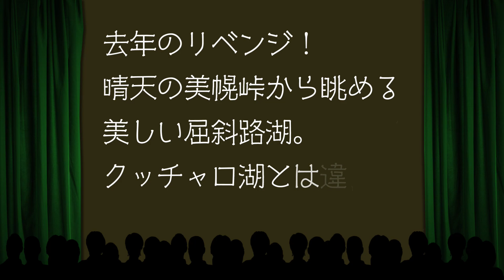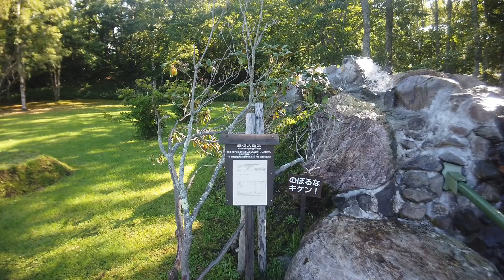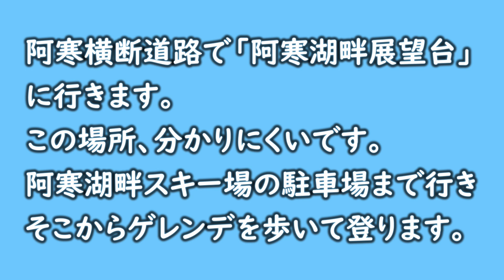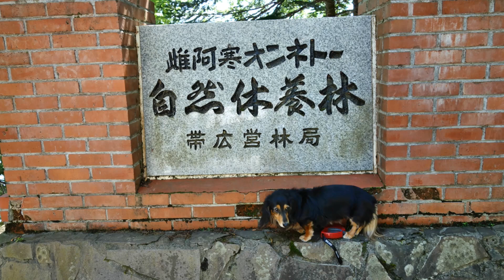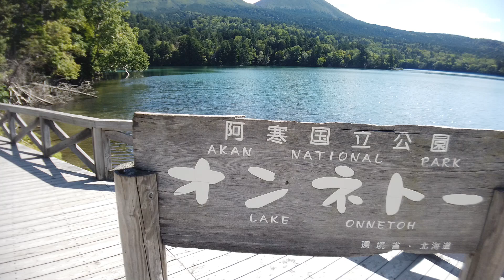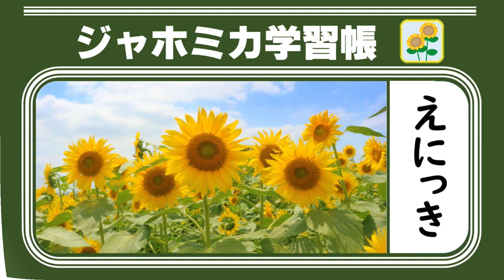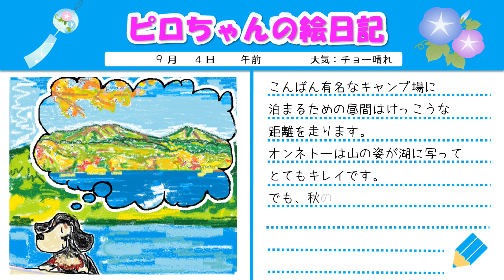【車中泊でワンコ旅】たびいぬピロちゃんの北海道車中泊の旅 ＃14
道の駅摩周温泉はずいぶんとキレイになってます。
きょうは「星に手のとどく丘キャンプ場」に泊まるのでそこまで双岳台・阿寒湖畔・オンネトーの展望台を見て回ります。

BGM

DOVA-SYNDROME

MusicMaterial

HURT RECORD